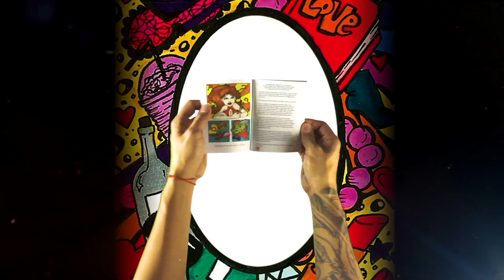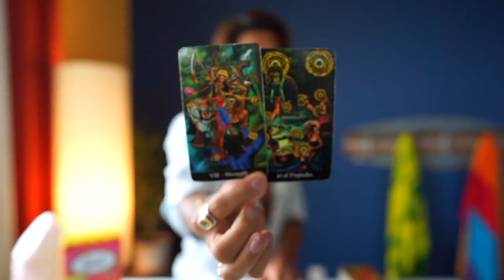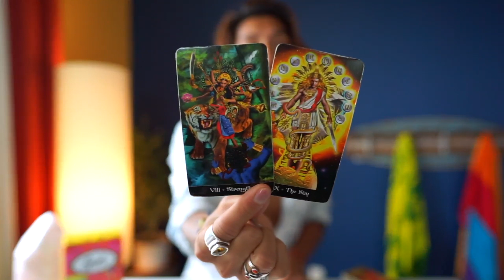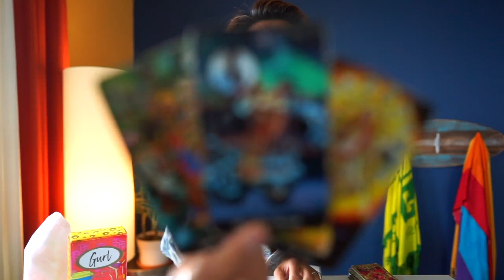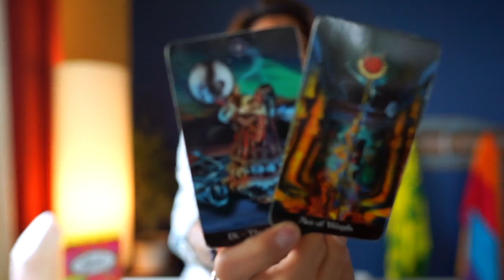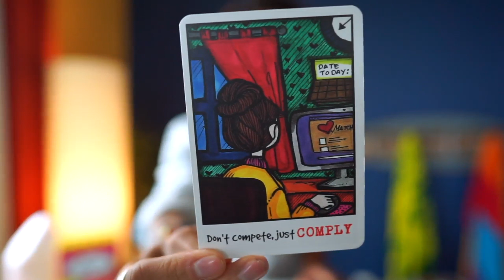SCORPIO - "YES, YES, YES GOOD NEWS!" MAY 1-7 WEEKLY TAROT READING